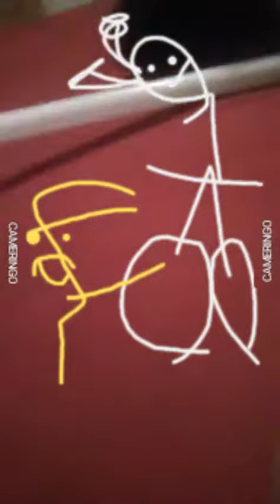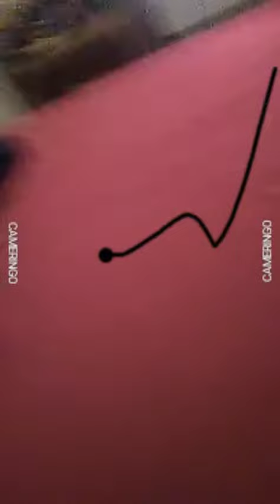P-head show: season 1 episode 4 S-head's bunny part 3